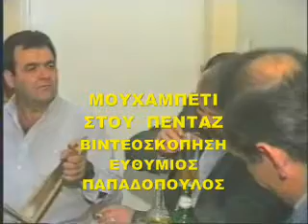ΜΟΥΧΑΜΠΕΤI ΣΤΟΥ ΠΕΝΤΑΖ 8.wmv